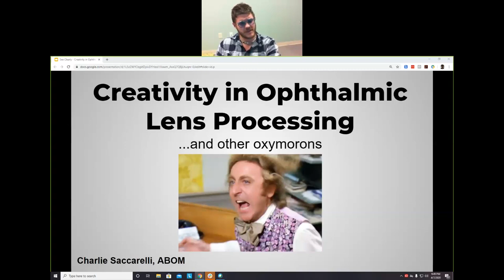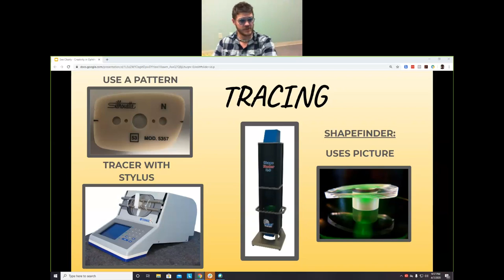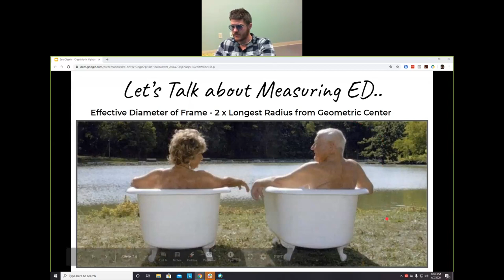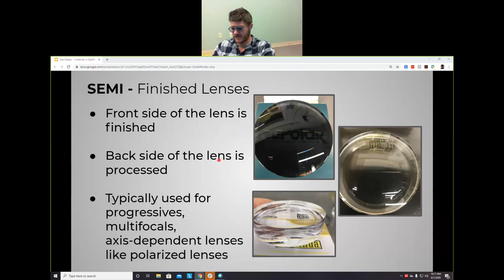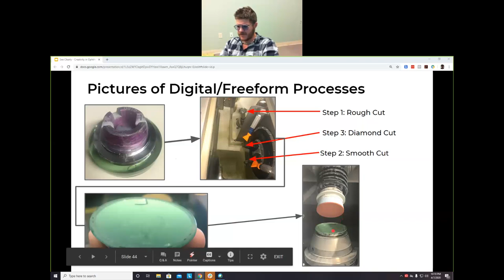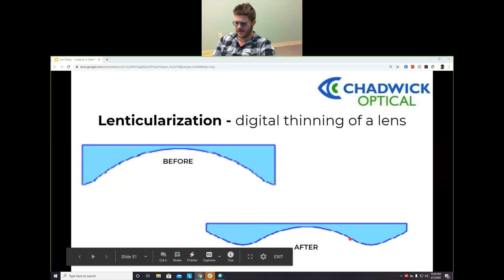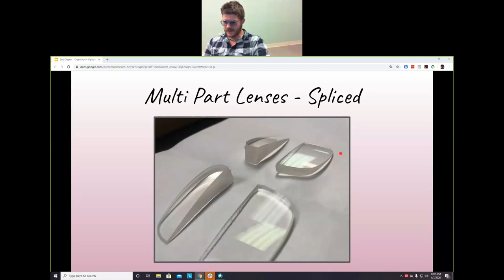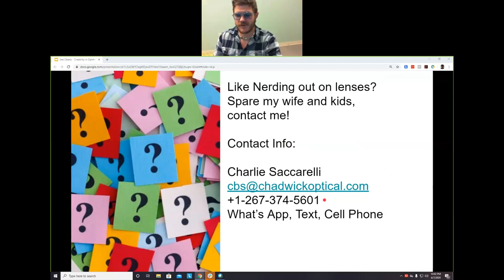Creativity in Ophthalmic Lens Processing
This course talks about how lenses are made, and has previously been both ABO and COPE approved.